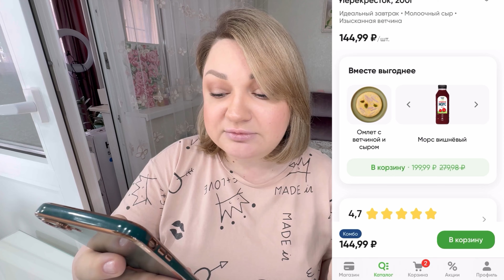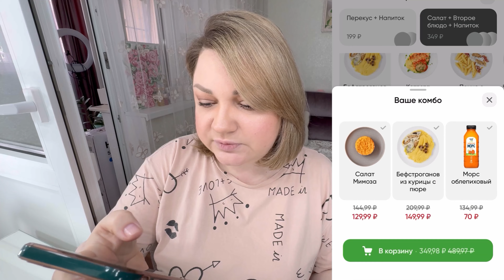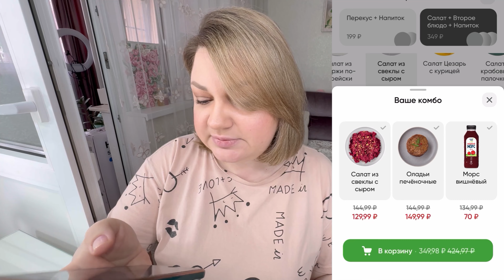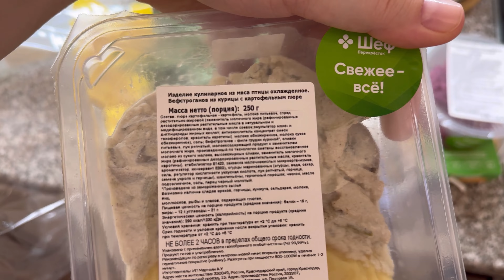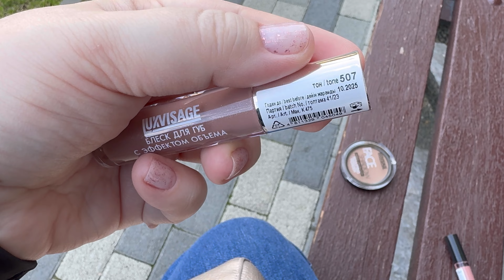ВЛОГ: ПРИМЕРКА НИЖНЕГО БЕЛЬЯ / МОЙ ПЕРВЫЙ МУКБАНК / ВАМ ЛУЧШЕ ЗНАТЬ КАК МНЕ ЖИТЬ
Реклама АО «Торговый дом «Перекрёсток» (ИНН 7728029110), erid:2VfnxyJJYfJ